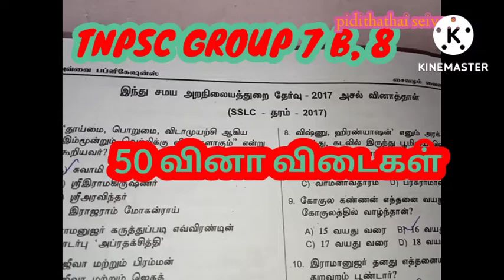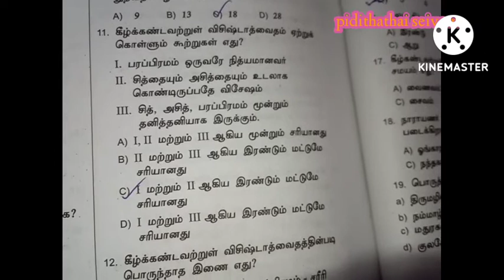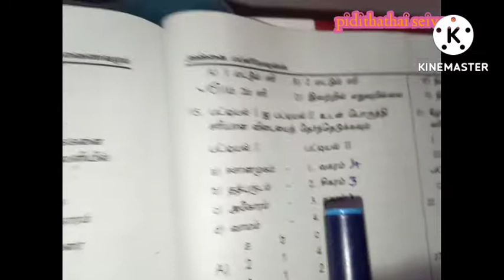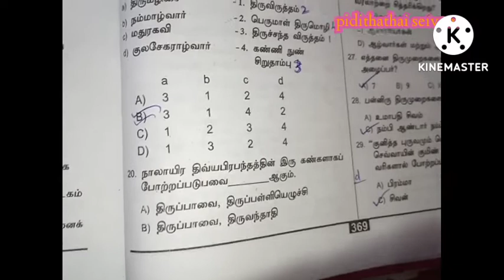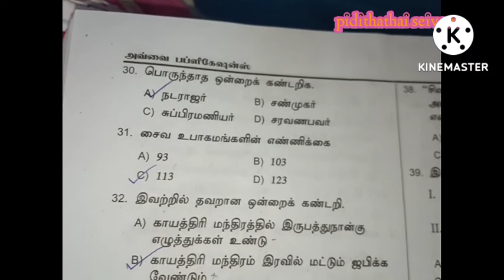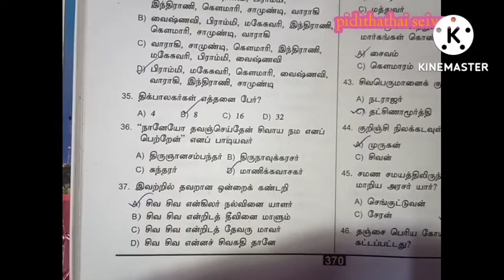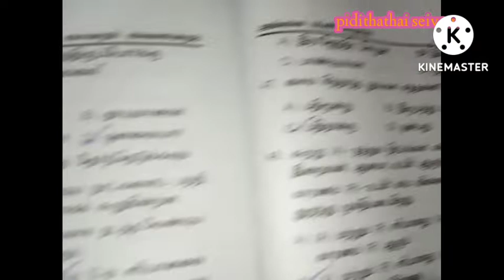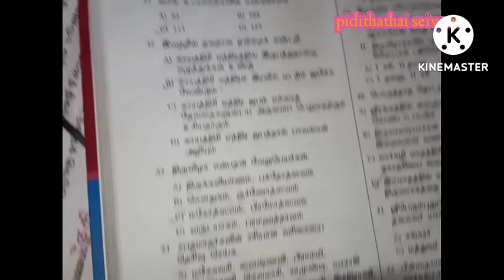group 7b previous year question answer /group 8 previous year question answer